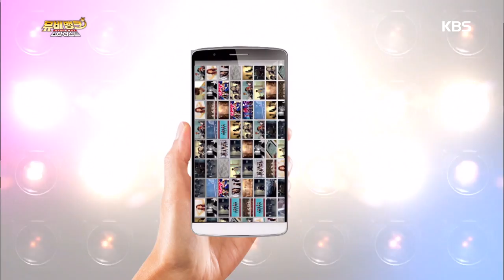[HIT] 뮤비뱅크 - 핫플레이어 - 방탄소년단 . 20150520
핫플레이어 - 방탄소년단